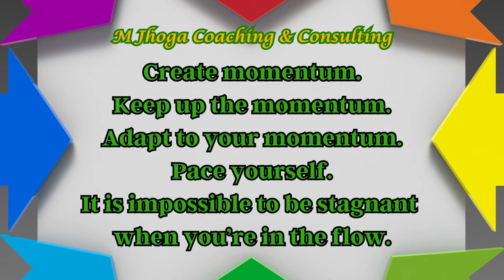Career Transition Coaching (194) - Create momentum